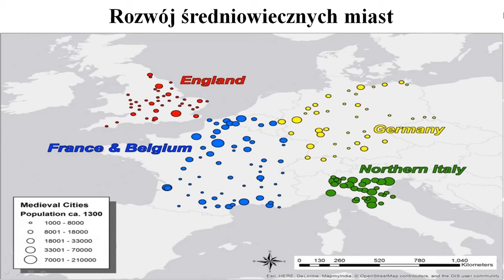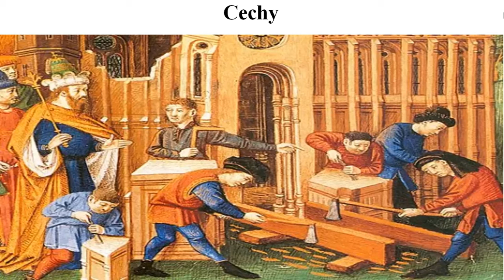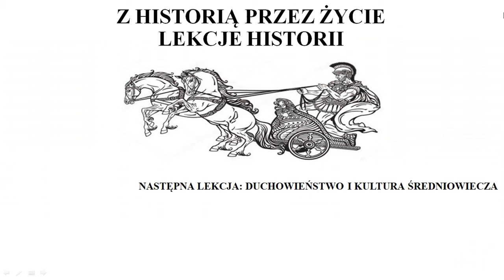Średniowieczni mieszczanie i chłopi - Historia Klasa 5 - Z historią przez życie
Średniowieczni mieszczanie i chłopi - Lekcja 23/Klasa 5 - Z historią przez życie. Podręcznik "Historia 5. Podróże w czasie", wyd. Gdańskie Wydawnictwo Oświatowe